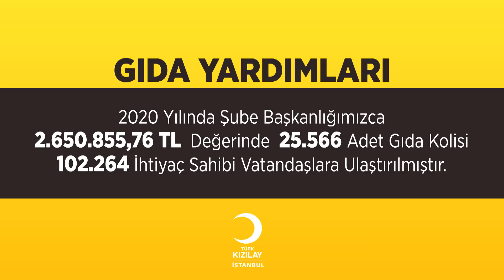Türk Kızılay İstanbul, 2020 Yılında 468 Bin 462 Kişiye Yardım Ulaştırdı